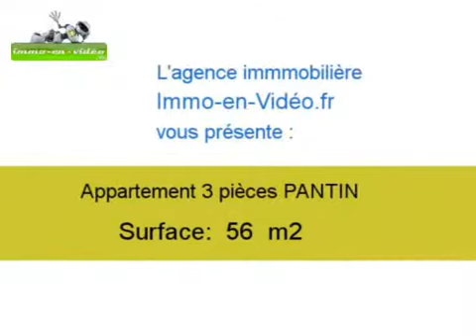Achat Vente Appartement PANTIN 93500 - 56 m2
Cliquez sur ce lien pour en savoir plus (prix, contacts)

A vendre à PANTIN un appartement de 56 m2.

Annonce immobilière : Achat Vente Appartement PANTIN 93500 Seine Saint Denis